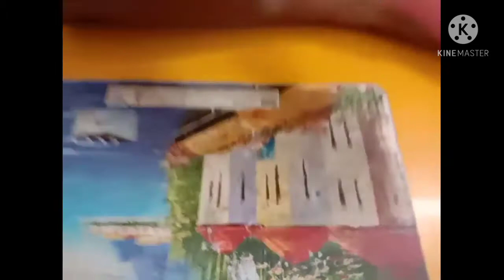Paper Ferry Puppet